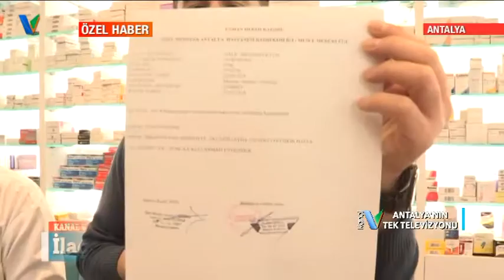Kağıt İlaç Raporları Tarih Oluyor